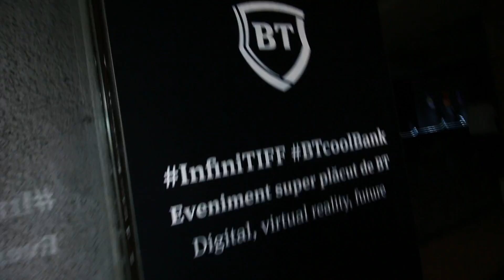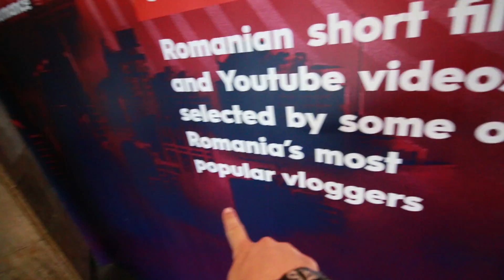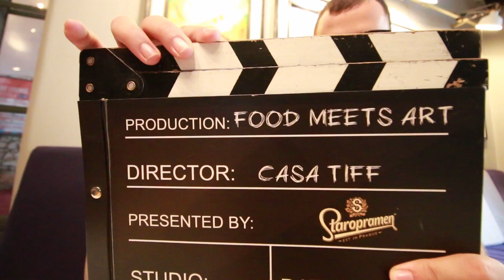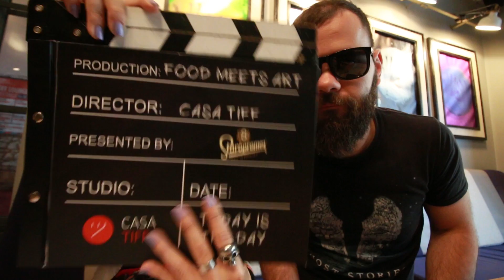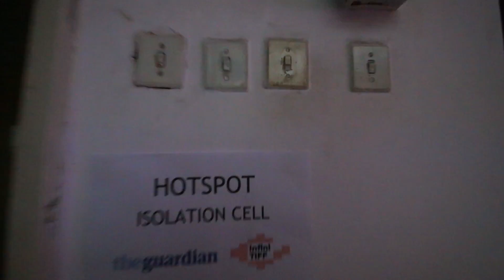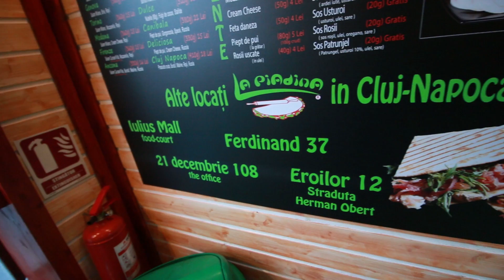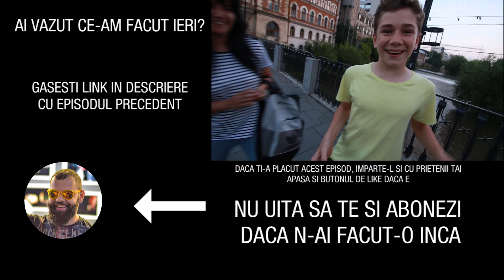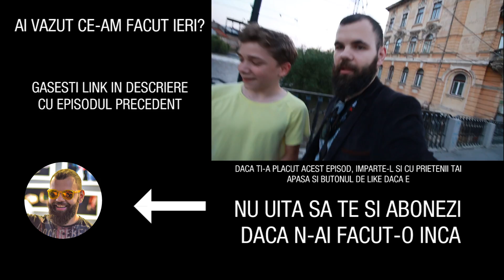M-A VLOGO-BOMBAT!!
O zi mai chill in a doua zi de TIFF.16 in care am fost speaker la InfiniTIFF, m-am jucat in VR si m-am uitat la House of Cards.